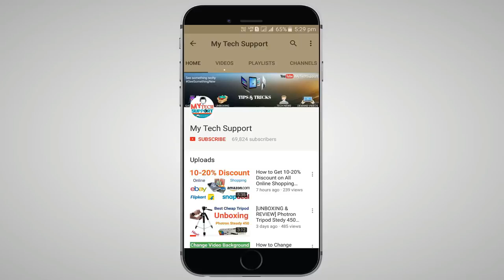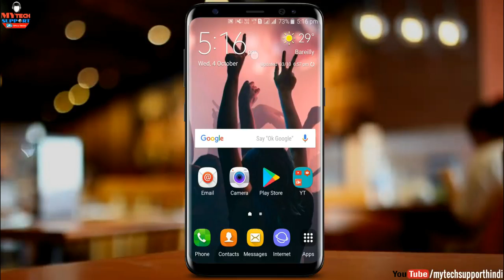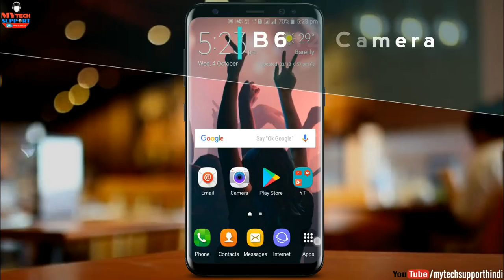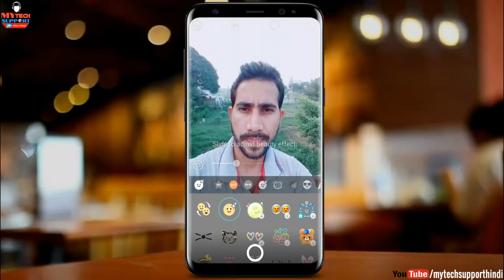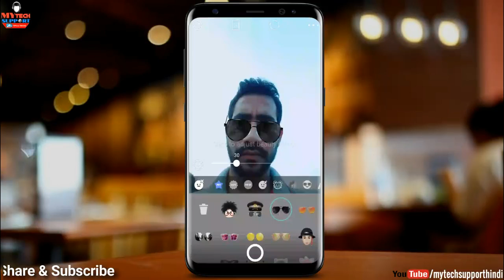2 Best Camera Apps For Android Mobile Phone With DSLR Effect in Hindi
2 Best Camera Apps For Android Mobile Phone With DSLR Effect in Hindi, Hi Guys today iam show in this video 2 best camera apps for android devices besically these apps Use for make wonderfull photos. 1st apps best for DSLR Effect and 2nd one for Many emoji sticker live added in your photos and unlimited effect in this app. Finally these apps solve your camera app problem becouse these app best from another apps. If you face any problem with this app and Youtube related please do comment in comment section i try solve your problem, thanks.